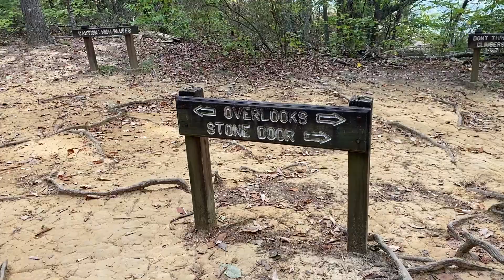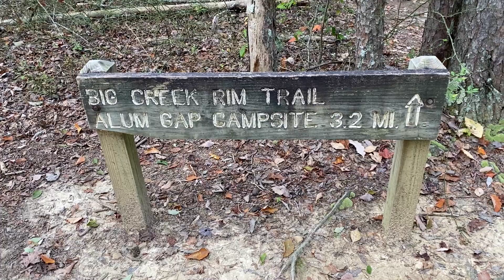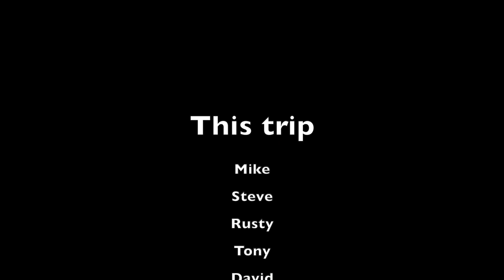Savage Gulf 2021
Backpacking in Savage Gulf. We visited Laurel Falls, Stonedoor, Big Creek, Alum Camp, Boardtree Falls, and Greeter Falls